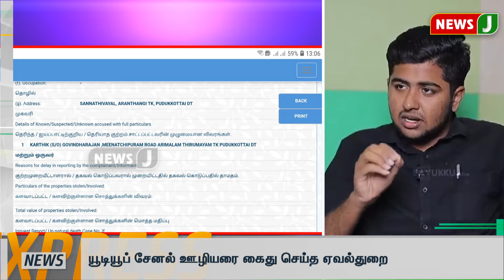விடியா அரசுக்கு எதிராக குரல் கொடுப்பவர்கள் கைது? | NewsJ